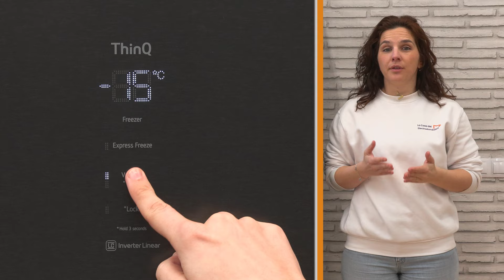🧊 Lg congelador vertical | GFM61MCCSF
🏡🏠 Presentamos el funcional *🧊 CONGELADOR VERTICAL 🧊 LG GFM61MCCSF* de una puerta y acero negro. Cuenta con una eficiencia energética D y una capacidad total de 355 litros (equivalen a 19 bolsas de comida). Además, la app ThinQ te da un sinfín de posibilidades.
⬇️ Contenido: ⬇️

0:00 - Presentación
0:16 - características técnicas
0:28 - capacidad
0:41 - comodidad: interior
0:57 - big freezing zone
1:11 - apertura de 90º
1:26 - panel de control
1:36 - tecnología: Total No Frost
1:46 - app ThinQ
1:57 - Despedida